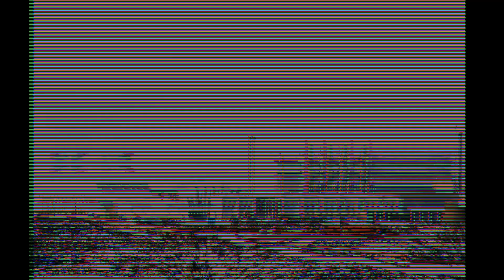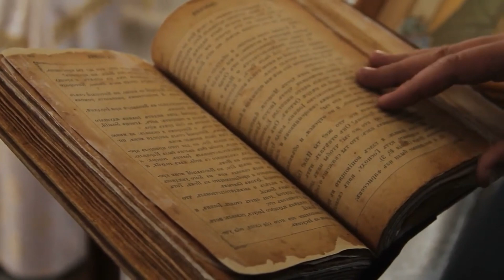Icelandic City is Sinking into a HUGE Magma Chamber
In this video, we will explain what is happening in Iceland, where the Fagradalsfjall volcano is awakening to activity, which does not bode well. In the video, you will learn the details of why the whole event happened and what we can expect next.
The video is made for educational and news purposes.